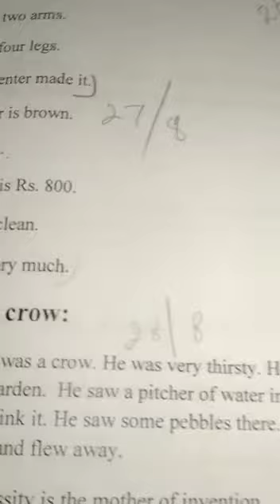Two English b lecture 19